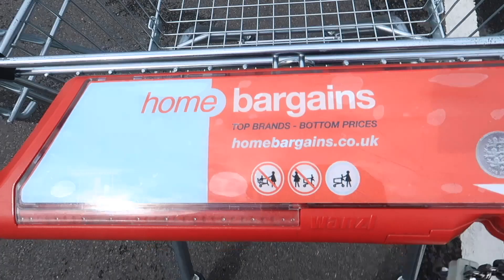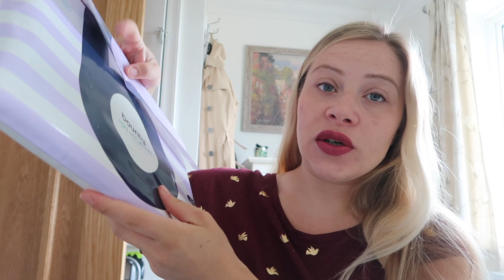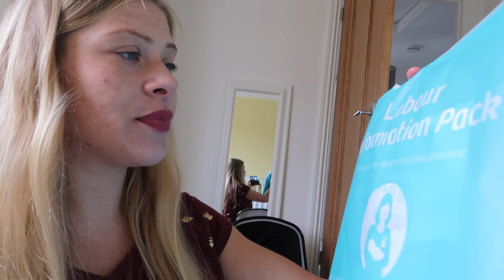We Left The House!!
Another day in lockdown, but this time we actually left the house for a midwife appointment and Penny takes on the toilet paper challenge!

Software - iMovie

Graceyblossom:
Capturing the highlights and everyday life of a newly married Kent couple. Pug owner, gym goer, Mumma in the making, beauty enthusiast and wannabe gardener who occasionally enjoys being behind the camera.